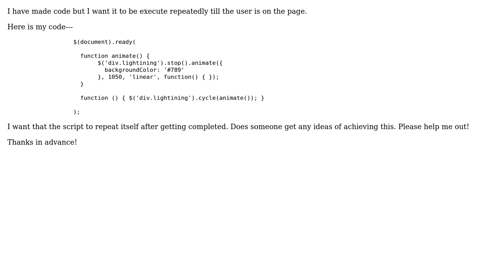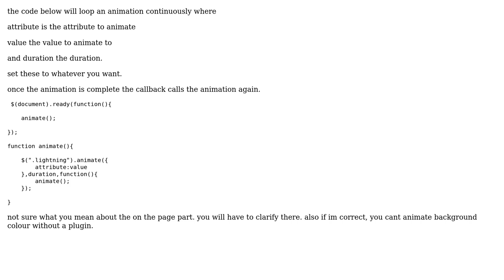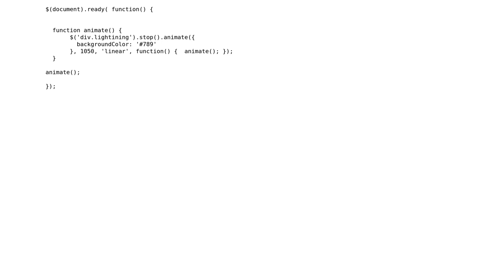Jquery animation repeating code (2 Solutions!!)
Jquery animation repeating code

With thanks & praise to God, and with thanks to the many people who have made this project possible! | Content (except music & images) licensed under CC BY-SA | Music | Images & others | With thanks to user Michael user Jack Billy user Ed Fryed and the Stack Exchange Network Trademarks are property of their respective owners. You are responsible for your own actions.